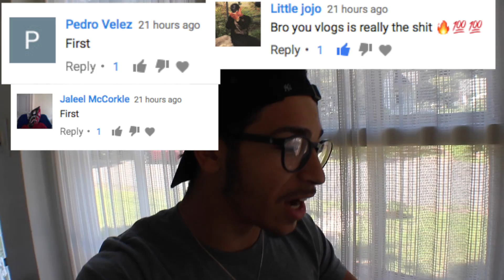ANOTHER NEW DIRT BIKE !? | BRAAP VLOGS